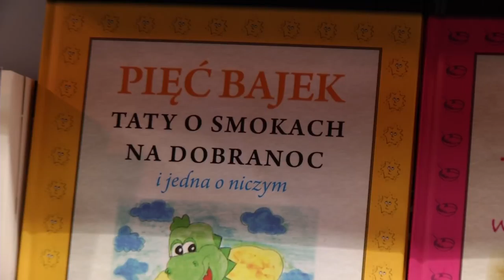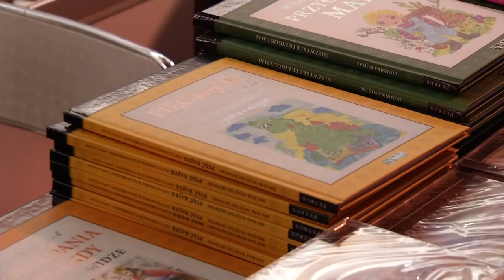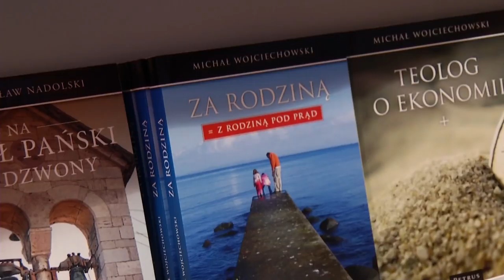prof. Michał Wojciechowski - pisze hasła do encyklopedii i... bajki dla dzieci :)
prof. Michał Wojciechowski - (ur. 1953), biblista. W tej dziedzinie cieszy się uznaniem. Wykłada na Uniwersytecie Warmińsko – Mazurskim w Olsztynie, gdzie jest kierownikiem katedry. Żonaty, ma dwóch synów. W sferze naukowej zajmuje się głównie studiami biblijnymi, ale także apokryfami i światem starożytnym epoki Nowego Testamentu oraz Ojcami Kościoła, a wreszcie relacją etyki i ekonomii. Opublikował blisko 30 książek (włącznie z opracowaniami utworów starożytnych), ponad sto artykułów naukowych, w tym trzydzieści w języku angielskim i francuskim, liczne hasła w encyklopediach i ponad trzysta artykułów popularnych i publicystycznych na tematy tak religijne, jak społeczne.

zobacz też (vide):
1. Te Deum Laudamus (latin version) - organ - Basilica of the Sacred Heart of Jesus in Krakow
2. Ave Verum Corpus, natum de Maria Virgine - organ - Basilica of the Sacred Heart of Jesus in Krakow
13. You Raise me up - for organ - organ - church dedicated to Saint. John the Baptist, Krakow

• Ave Maria - Bach/Gounod - on the organs and violin - church of St. John the Baptist in Krakow
• Da pacem Domine - śpiewy łacińskie - śpiewy gregoriańskie - Organs - Convent and the Church of the Capuchin Friars Minor (OFM), Krakow
• Ennio Morricone - Misja - The Mission - for organ (Paweł Piotrowski) - Organs - Convent and the Church of the Capuchin Friars Minor (OFM), Krakow